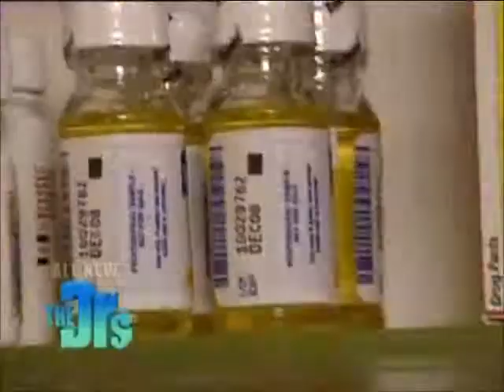The Doctor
لە بەرنامەیەکی نوێی '' دکتۆرەکان '' نیشانەی سادە کە لەوانەیە شتێکی هەڵەبێت لە تەندروستیتدا، ئایا قەبارەی ملت و بۆنی هەناسەت ئەتوانن چیت پێ بڵێن.؟، وە دووان لە نوێترین پشکنینەکان کە پێویستە بیکەیت، ئینجا ئەزانیت ئەو دەرمانە بەردەستە چیە کە پێویستە هەرگیز نەییەیت بە منداڵەکەت، هەروەها ئەتەوێت مەترسیەکانی جەڵتەی دڵ کەمکەیتەوە.؟ خواردنێکی سوکی بچوک ئەوەی پێ ئەکرێت، لە زنجیرەیەکی نوێی '' دکتۆرەکان '' هەموو ئەمانە لەگەڵ پسپۆرەکان بە شاشەی تەلەفزیۆن پێت ئەگەن ...

( The Doctor ) پێنجشەممە 26/06/2014 کاتژمێر ( 9:00 ) لە کەناڵی NRT2 پێشکەشتان دەکرێت ...